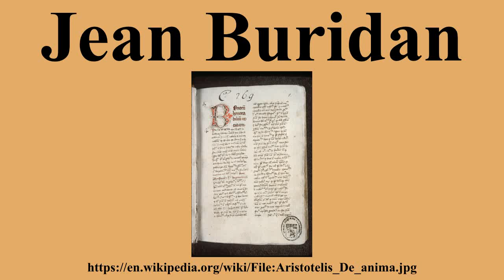Jean Buridan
Ad-free videos.

Jean Buridan was a French priest who sowed the seeds of the Copernican revolution in Europe.He developed the concept of impetus, the first step toward the modern concept of inertia, and an important development in the history of medieval science.His name is most familiar through the thought experiment known as Buridan's ass .

---Image-Copyright-and-Permission---
About the author(s): Johannes Buridanus
---Image-Copyright-and-Permission---